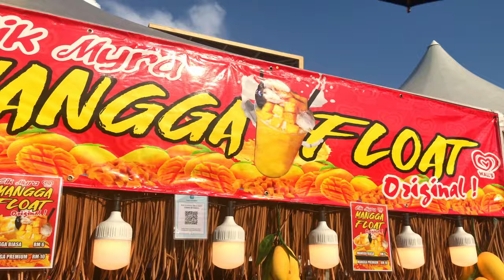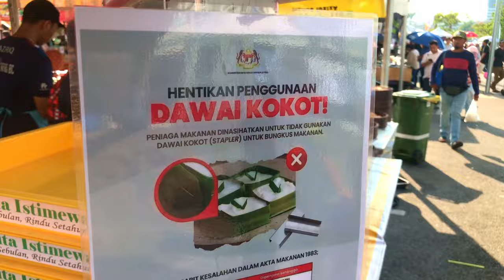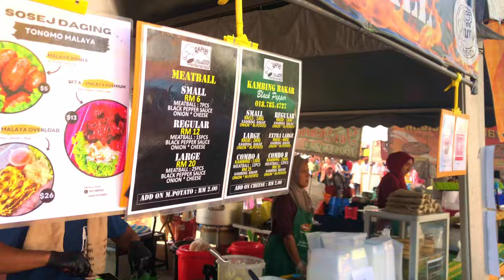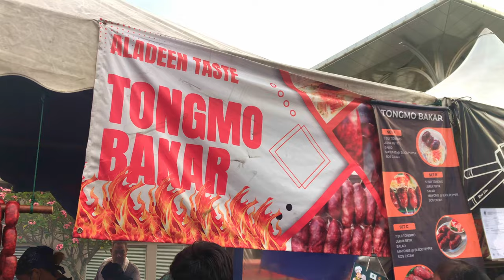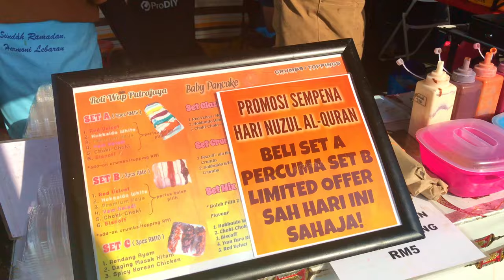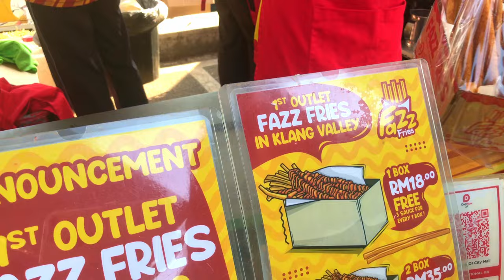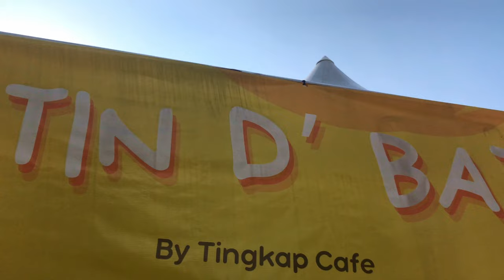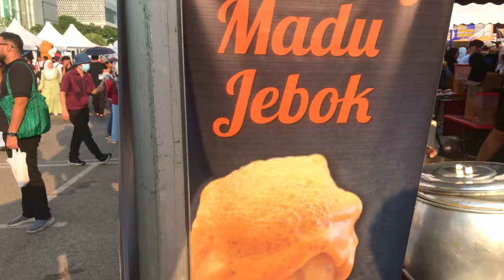BAZAAR RAMADAN PUTRAJAYA 2024 ☪️ ✨| UNIQUE ONCE A YEAR FOOD MARKET IN MALAYSIA 🇲🇾 | RAMADAN MUBARAK✨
Welcome to Bazaar Ramadan Putrajaya 2024 ☪️✨

Where you can try the most Unique and Delicious Street Food only one month a year in Ramadan ☪️✨

This time it was bigger and better with more interesting and new food streets shops.

So don't miss the chance to visit this incredible Ramadan Market this year 🌟